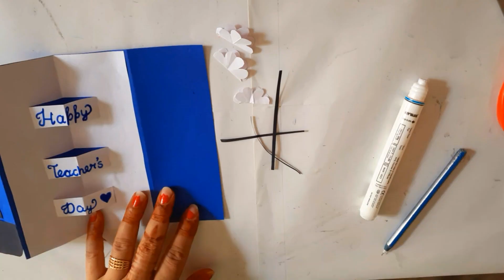DIY Teacher's day greeting card/handmade teacher's day card making idea/how to make card for teacher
DIY easy teacher's day card
handmade teacher's day pop up card making ideas
easy pen gift ideas for teacher
gift ideas
DIY gift ideas
teacher's day card design 2023
greeting card for best teacher's
teacher's day special greeting card
card for teacher's day
easy and beautiful teachers  day card
teachers day special card
teacher's day card new design 2023
teacher's day crafting card
how to make teacher's day card
how to make teacher's day card easy
beautiful handmade greeting card
greeting card simple
card banae bahut Aasan tarike se
handmade card for teacher's day
gift ideas for teacher
3d card making ideas
3d card
card banae ghar per